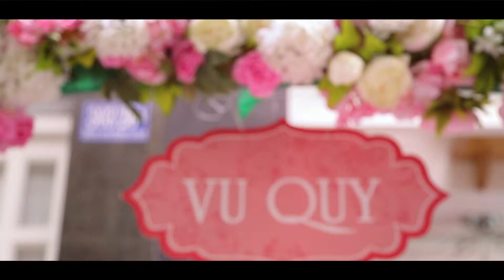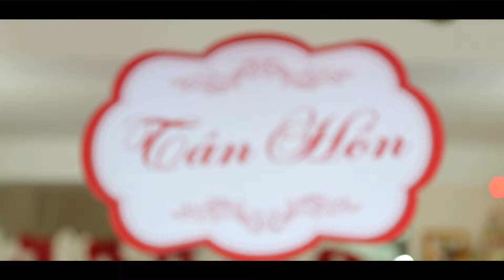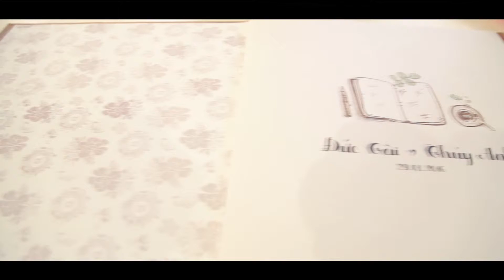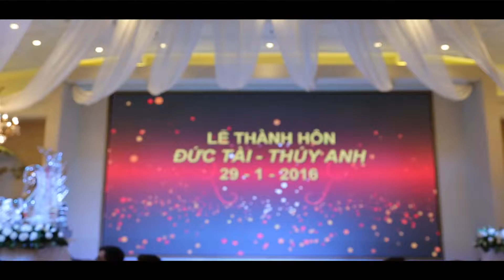Phóng Sự Cưới TAI + ANH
Video By PHAT